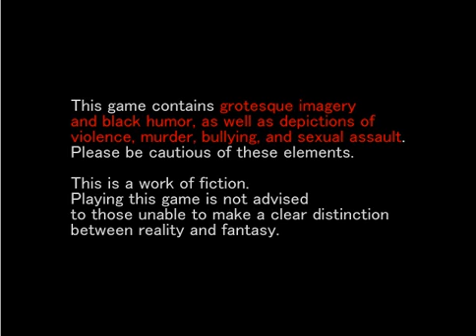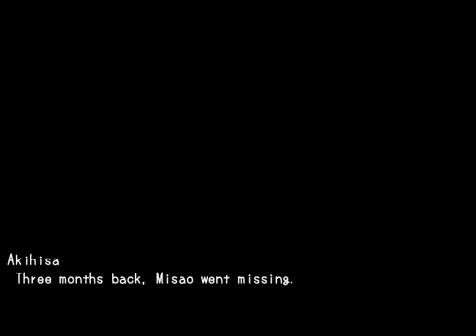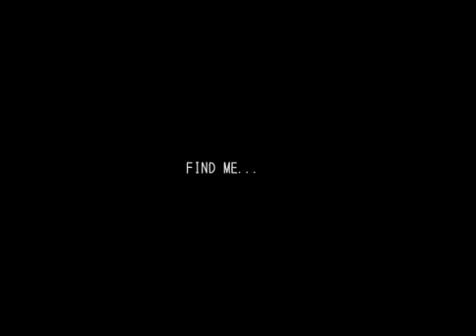Akihisa Play's : Misao - Part 1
i'm using misao ver. 3.0